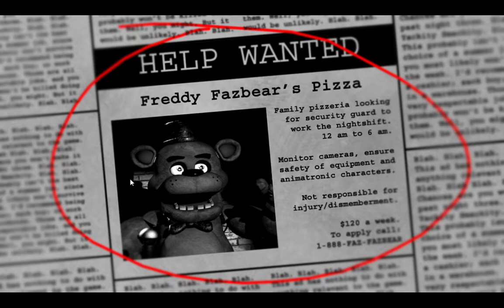Can You Survive the Haunting of Five Nights at Freddy's?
I wish iv done this sooner

It's to let me know that you are watching! (^^)

Don't forget to see my Instagram account!!

Inspired by: Markiplier